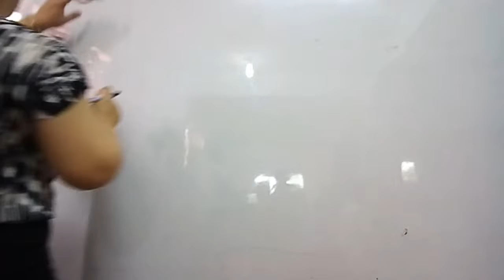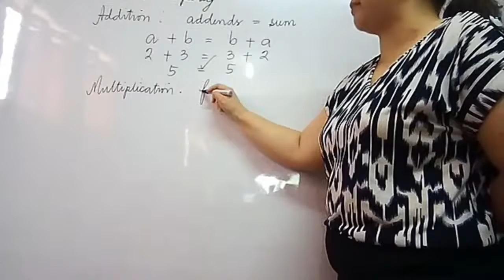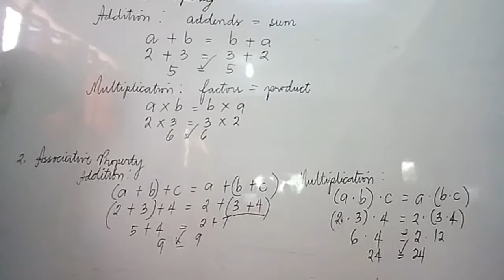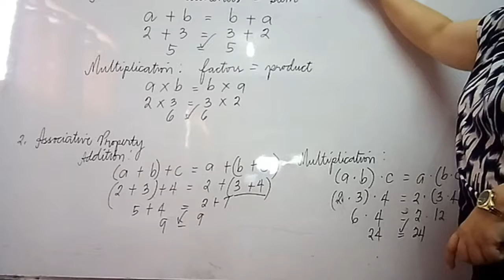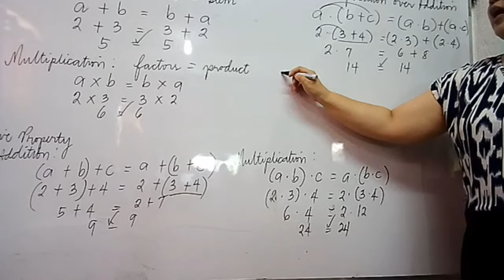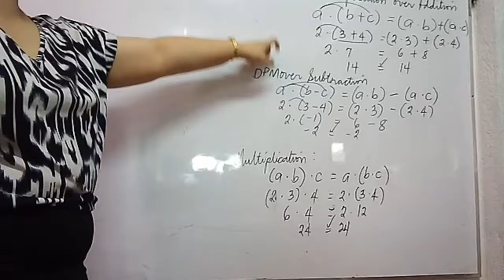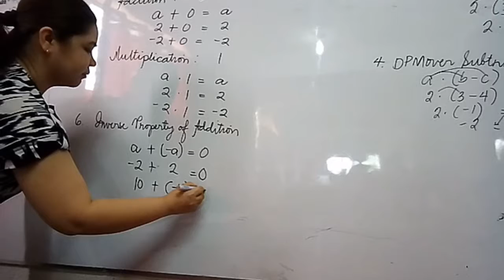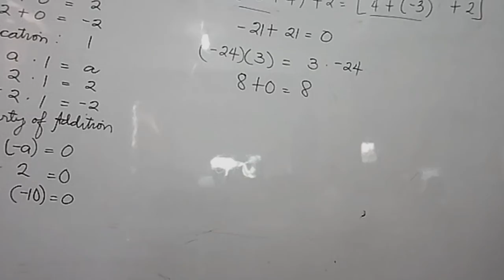Properties of Integers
Properties of Integers with Grade 7